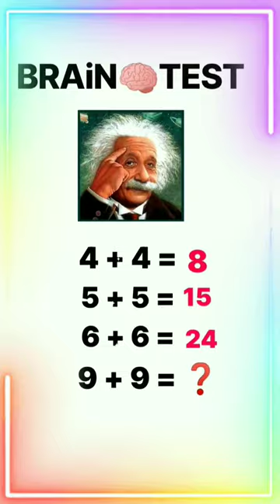IQ test 🧐 you are Genius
viral shorts
viral shorts bkn
bhojpuri viral shorts
best tags to viral shorts
viral shorts comedy video
viral shorts category
viral shorts cooking
viral shorts content 2023
crepe lotus crepe jurg
cube viral shorts
credit @devincaherly pt39
viral shorts dance video
viral shorts drawing
viral shorts dance masti
viral shorts description for youtube
viral shorts editing tutorial,l
viral shorts english music
viral shorts education
viral shorts episode